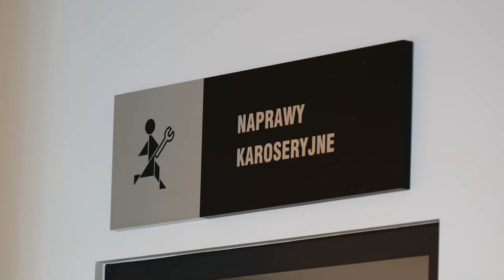Tandem + Częstochowa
Znajdziesz nas na!

ʕ•ᴥ•ʔ